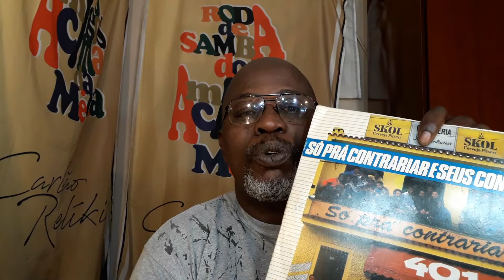Carlos Alberto (Carlão ex grupo relíquia) Próximo samba/ Carica/Soró/Miltinho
Primeira música gravada pelo Grupo Relíquia
É também a primeira música do Carica a ser gravada por um Grupo de São Paulo